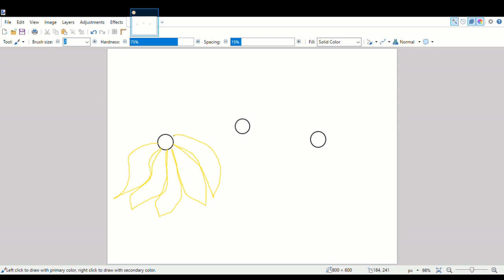2023 -Sketchy🖊️ Saturday- 🌻Three🌻 Sunflowers🌻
Thanks. And for those in North America: Let's keep hoping for spring!
For everyone else in the world, hope you all do well also.

Edited using Open Shot Video Editor (Might upgrade to a better one in the near future).